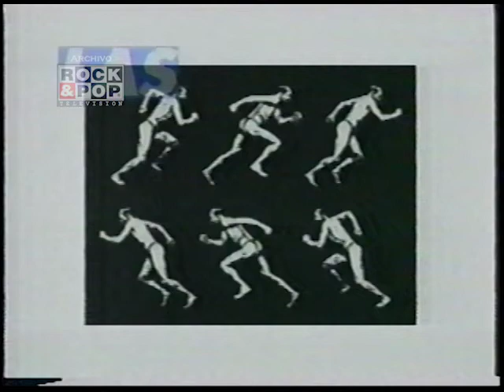Comercial Las Pelotas de Chile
Comercial del programa deportivo Las Pelotas de Chile conducido por Juan Cristóbal Guarello